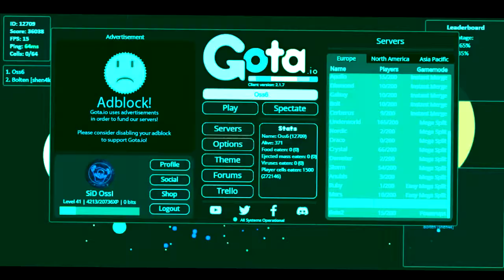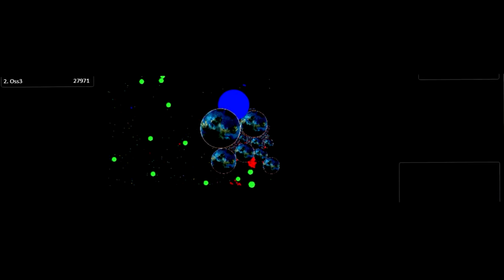SiD OssI Legend Returns to Gota.io and Gaver.io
►Skan _u0026 Krale - No Glory (feat. M.I.M.E _u0026 Drama B)
►Kanye West - Stronger [reMade By Tsuki x ATLAST] [BASS BOOSTED]
►Luis Fonsi - Despacito ( cover by J.Fla )

Games - Gota.io and Gaver.io

/revers Tricksplit trick revers popsplit / Destroid team tricksplit and popsplit / trick revers pop double revers pushsplit / Legend from Russia